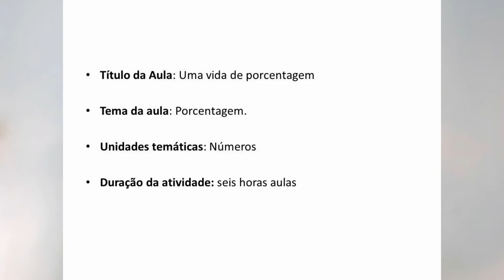Plano de aula: Uma vida de porcentagem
PLANO DE AULA: UMA VIDA DE PORCENTAGEM, ADEMIR ROCHA DA SILVA, uma plano de aula desenvolvido durante o projeto de Residência Pedagógica realizado no Colégio Estadual Alípio Franca, visando aplicar o tema Transversal de educação financeira.